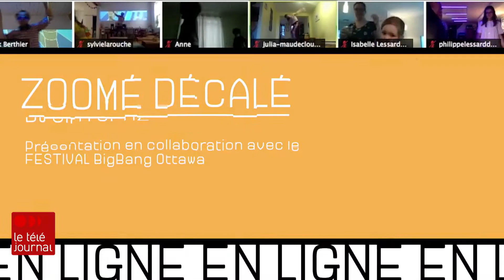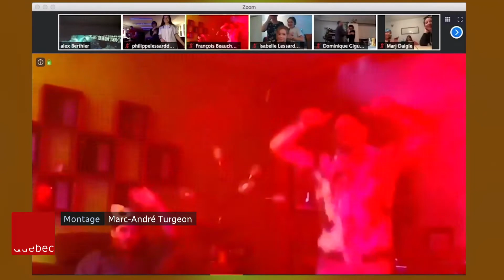Le 22e Mois Multi : fête, ravissement et accessibilité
Du 4 au 14 février, pendant le Mois Multi, le public est invité à découvrir des performances, tenter sa chance à des jeux vidéo interactifs, danser au son de musique électronique et plus encore. Près de 65 artistes originaires du Canada et d'ailleurs présenteront 17 projets conçus pour ravir les festivaliers du Mois Multi. Reportage de Claudia Genel.

Suivez ICI Québec sur différentes plateformes